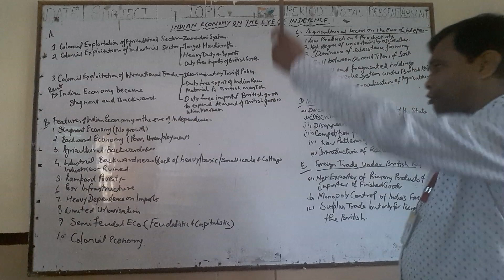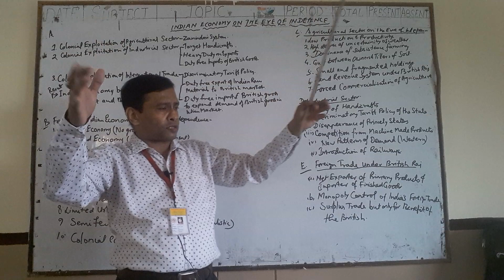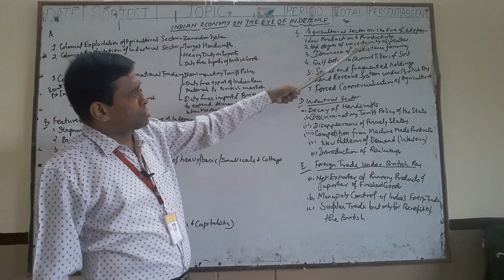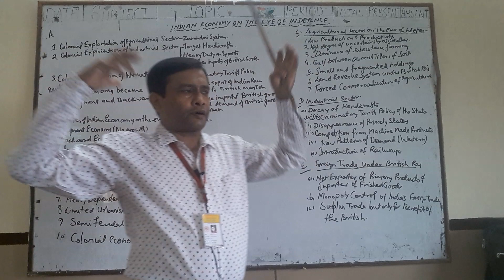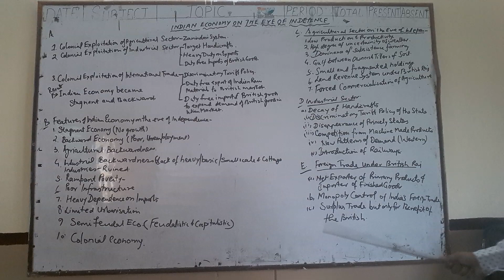Economics Indian Economy on the Eve of Independence.